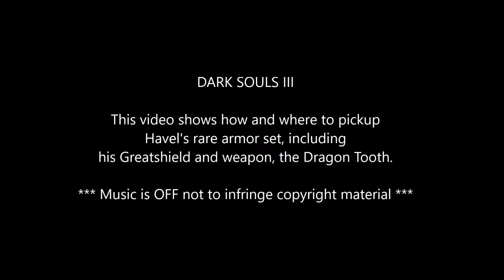Dark Souls III - How to get Havel's rare armor set, weapon & shield